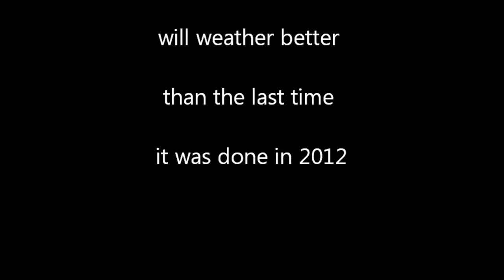Deck Baluster Staining Time Lapse June 2016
I set up the camera to take some pictures every so often of the deck balusters getting stained and put back up. Actual time was about 2 hours.